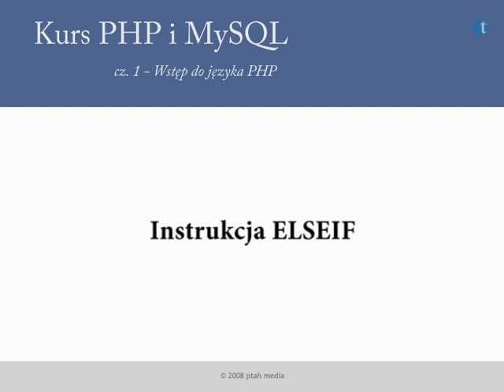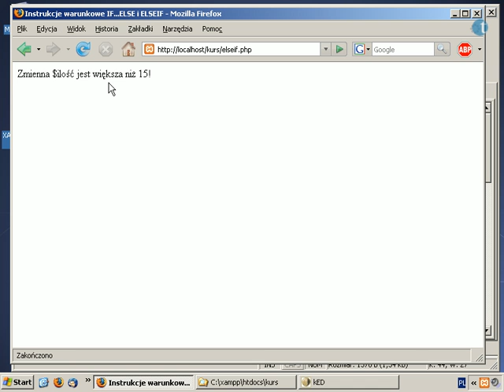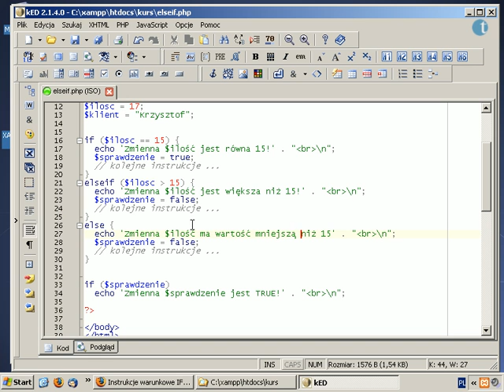15. Instrukcja ELSEIF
ELSEIF jest znakomitym uzupełnieniem instrukcji IF. Dzięki niej możemy sprawdzać wiele warunków w obrębie danej instrukcji IF.